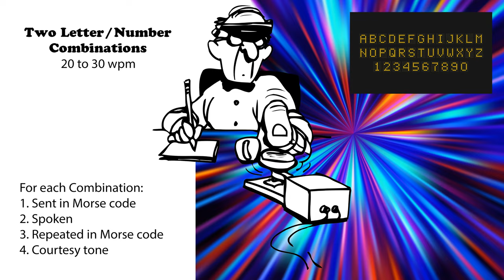Two Letter-Number Combinations - Speed-Racing - 20wpm